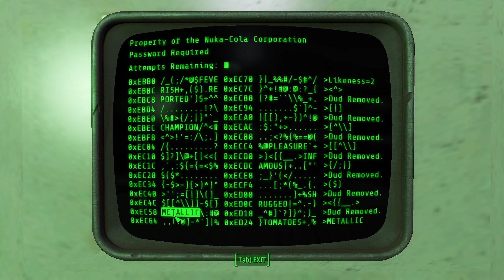fallout 4 nuked again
Get fallout 4 on steam

Just me going nuka world!

Nuked again!
please note Jeepers Creepers reborn is playing back ground..
recommended you watch the movie on amazon or equiv service.

Staring
Jason Stathan
Agent 47
Lara Croft
Snake

A quick look at an addon from nexus to add new companions with you
including some preset actors to play with!!

I was looking on nexus mods for useful mods and come accross this mod

No introduction needed, Fallout 4 is a masterpiece of time wasting and survival fun

In this video I will demonstrate how to launch the work bench anywhere on the map
and build a vault on land... check nexus mods for decscriptions... keep watching for my